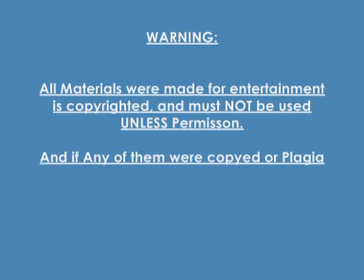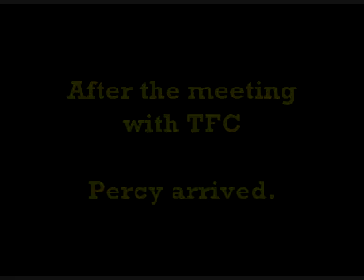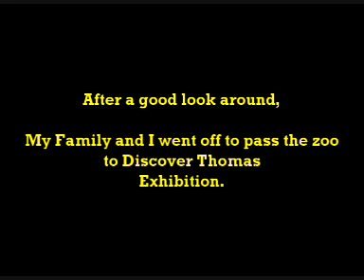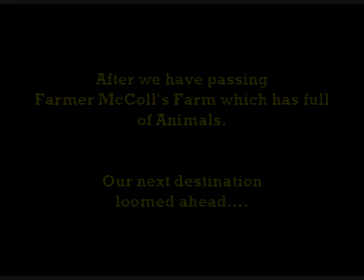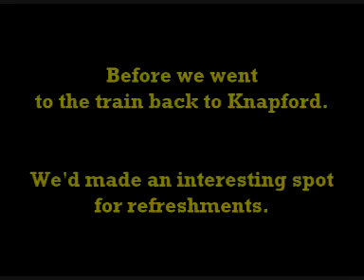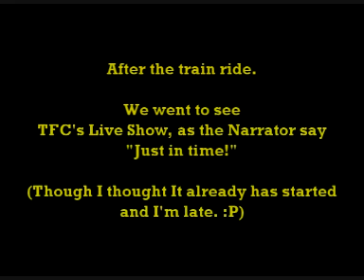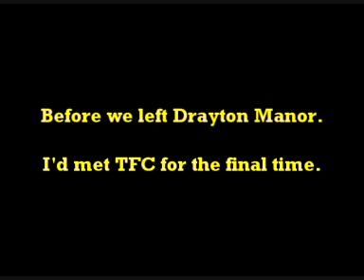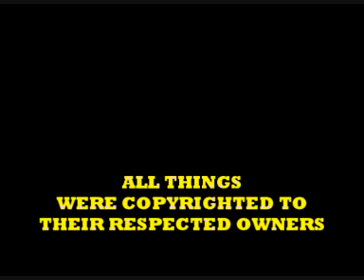🚂🎢 Thomas & Friends | A Trip to Thomas Land | Full Movie 🎢🚂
As an early New Year's present, here is the full movie of my first trip to Drayton Manor's Thomas Land in its entirety ~ filmed on Saturday September 5th, 2009.

~ SmurfyDan